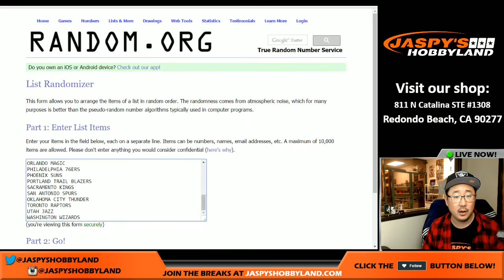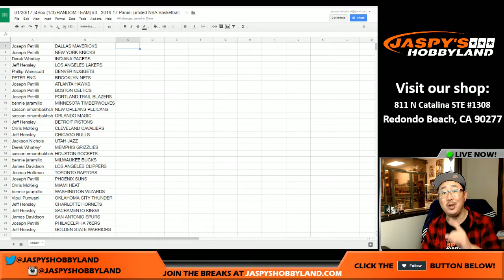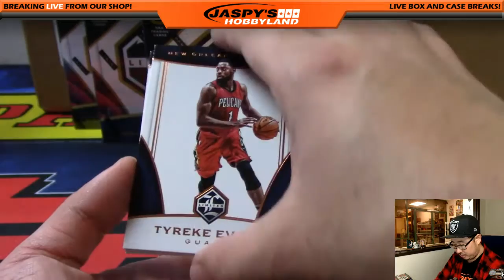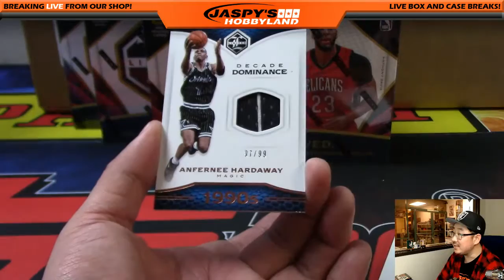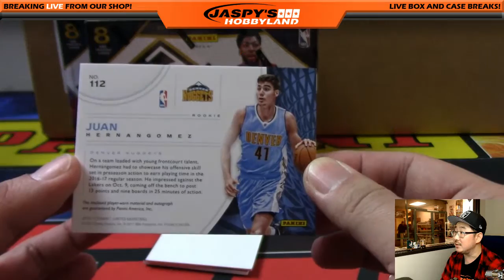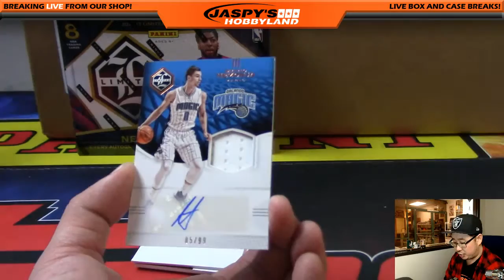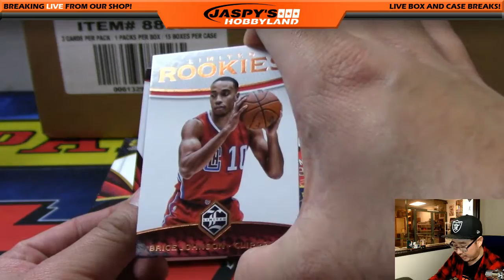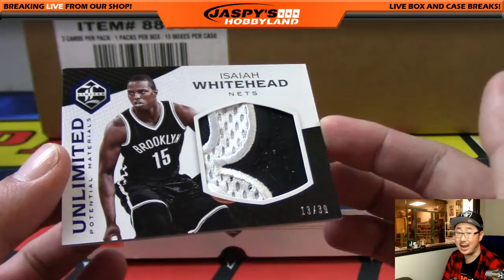01/20/17 [4Box (1/3) RANDOM TEAM] #3 - 2016-17 Panini Limited NBA Basketball